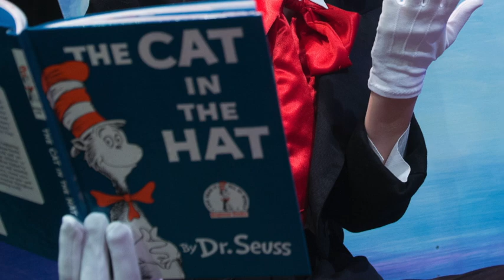Seussical at Lost Nation Theater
Lost Nation Theater presents its "Theater For Kids BY Kids!" production of SEUSSICAL! A "theater for young audiences" adaption that runs approximately 75 minutes. Featuring 23 aspiring pros ages 10-21, led by a directing/design team of accomplished veteran theater artists from across the country and Vermont! The culmination of our most advanced intensive in musical theater performance and technical theater & design. it's a thoroughly delightful treat, that will make your heart beat with laughter ever after!
5 shows in 3 Days, August 10-12.

Co-Conceived by Tony Winners Stephen Flaherty, Lynn Ahrens and Eric Idle, based on the work of DR SEUSS. (produced by special permission of Music Theatre International: MTIShows.com)

Special thanks to Robert Eddy, First Light Studios for the photographs.  Lost Nation Theater (named "One of the Best Regional Theaters in America" by the NYC Drama League) Artistic Directors Kim Bent and Kathleen Keenan have brought in accomplished theater artists Tim Guiles, Megan Johnson, Ellen E Jones, Taryn Noelle, and Sarah Jane Schostack to direct & design the production. Stage Management is by Chelsea D Taylor, AJ Bierschwal and Ashley Rose Zoglman.